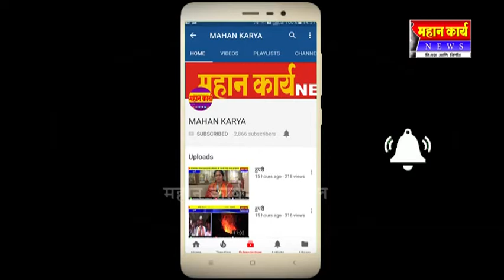रविवारी कोल्हापूरात भारत विरुध्द बांग्ला देश व्हीलचेअर क्रिकेट सामने